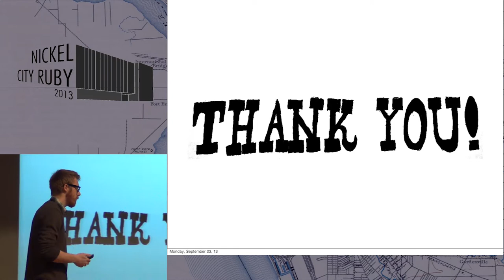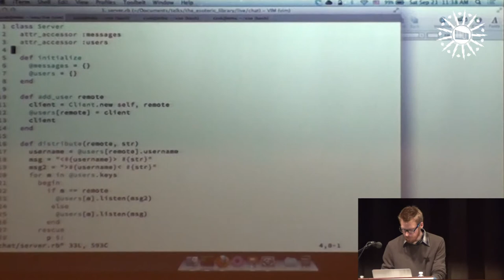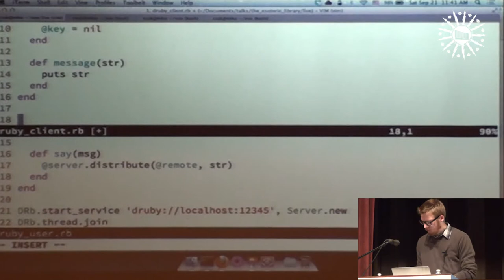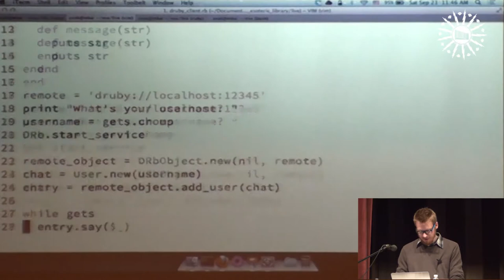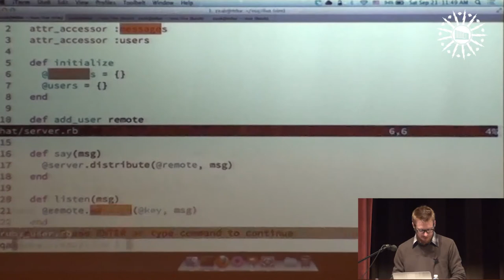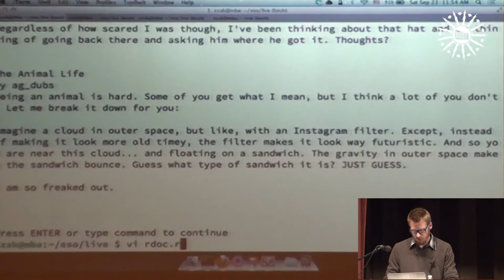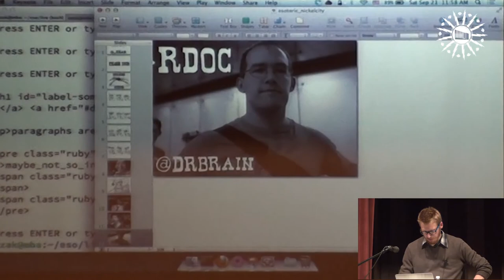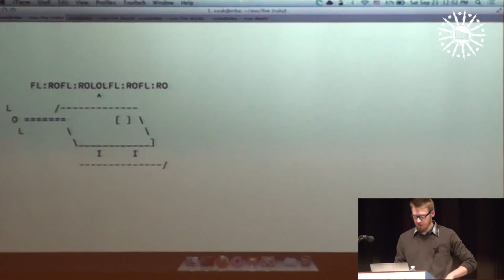Nickel City Ruby 2013 The Esoteric Library by Zachary Scott